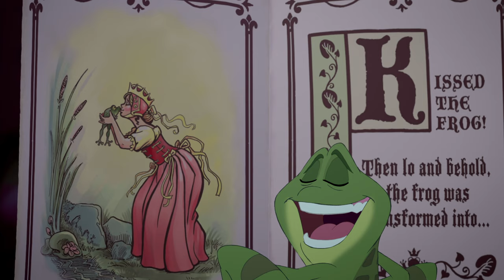How Did Tiana Meet Prince Naveen? | Disney Princess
Do you remember when Tiana met a confident frog named Prince Naveen? Was Naveen really the prince he said he was?

Disney’s The Princess and The Frog on Blu-Ray and Digital HD